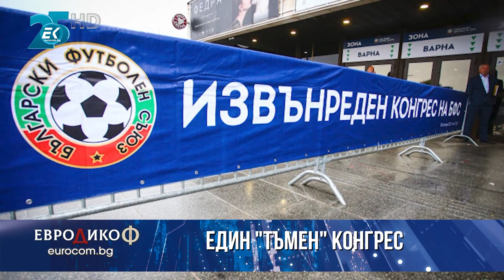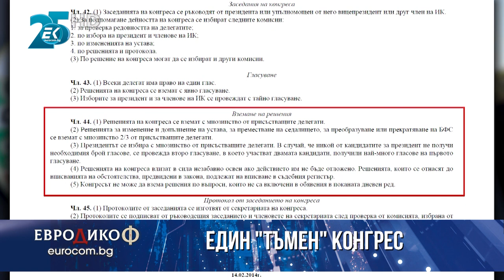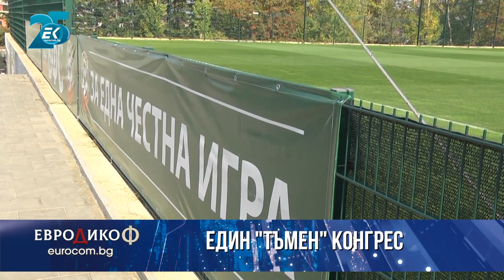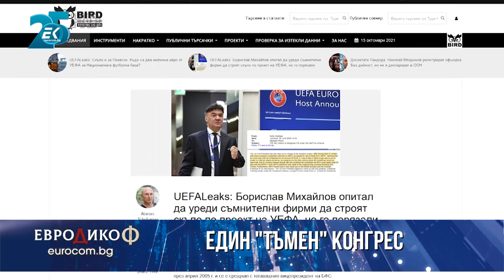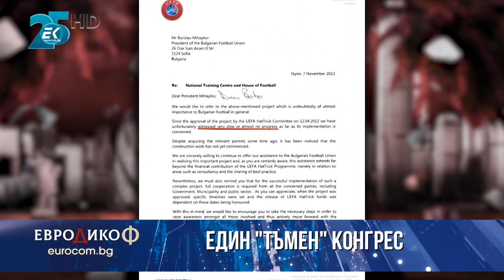✔️173/5 Петър Величков, бивш член на изпълнителния комитет на БФС: Един "тъмен" конгрес